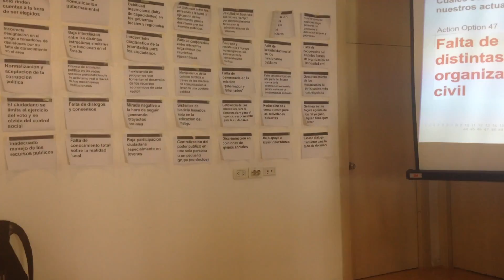SDDP BA Bar 46